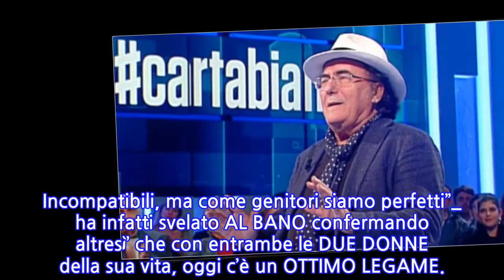Cartabianca, Al Bano Carrisi si racconta e svela: "Mi auguro di passare tanti anni con...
AL BANO è stato ospite ieri sera 13 NOVEMBRE 2018 di_ ‘cartabianca’_ il programma di BIANCA BERLINGUER dove ha parlato molto della sua VITA PRIVATA ma soprattutto del suo RAPPORTO con LOREDANA LECCISO e ROMINA POWER. “_Loredana Lecciso? Incompatibili, ma come genitori siamo perfetti”_ ha infatti svelato AL BANO confermando altresì’ che con entrambe le DUE DONNE della sua vita, oggi c’è un OTTIMO LEGAME.